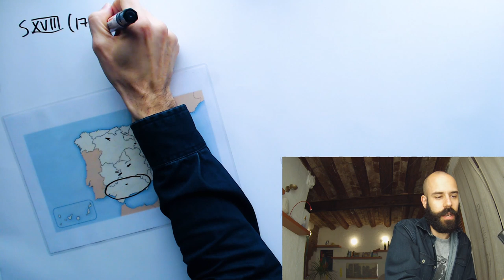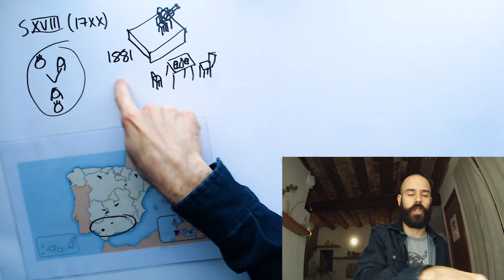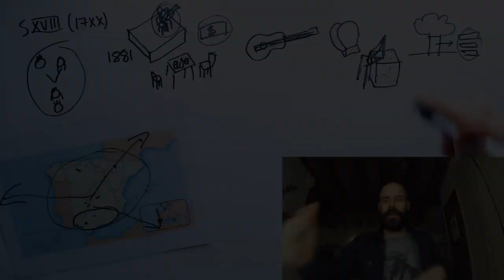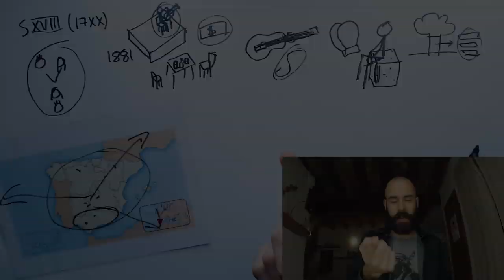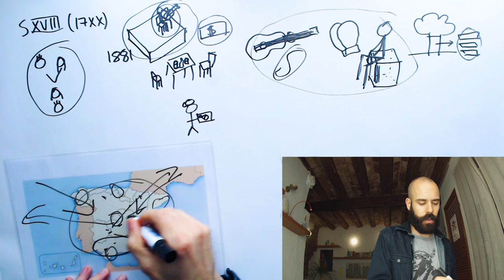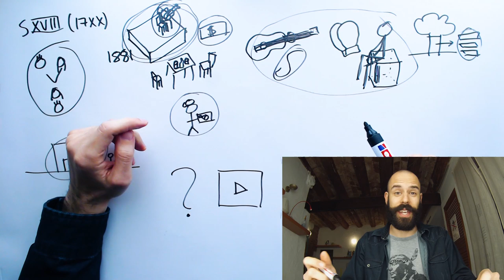Flamenco Music 💃💃 - Daily Beginner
This is a channel that tries to provide interesting listening practice for learners of Spanish. Get used to real Spanish used in context, and eventually develop a native-like intuition for the grammar and the vocabulary, together with a clear pronunciation.